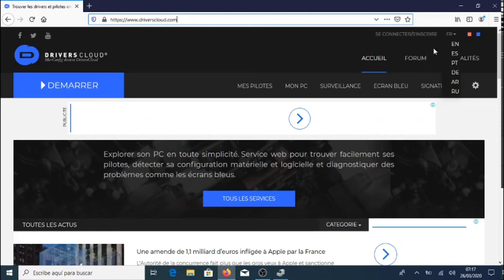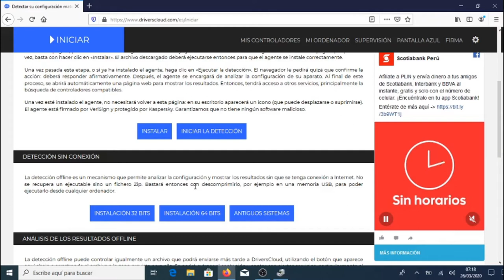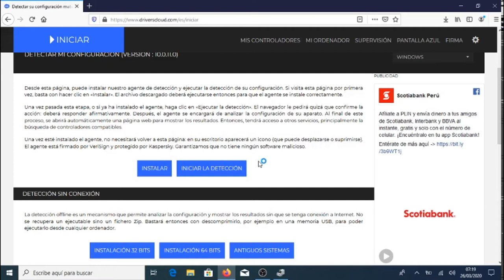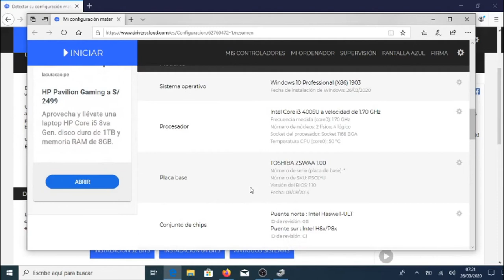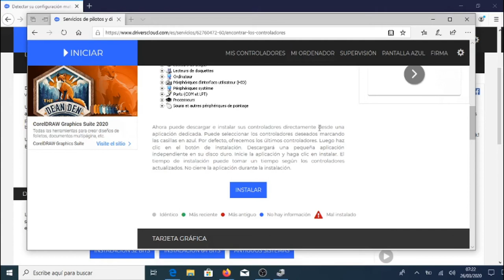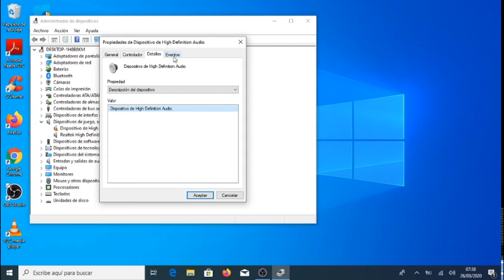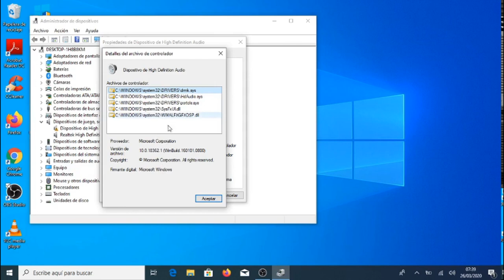Cómo encontrar e instalar los drivers que te faltan en Windows 10?